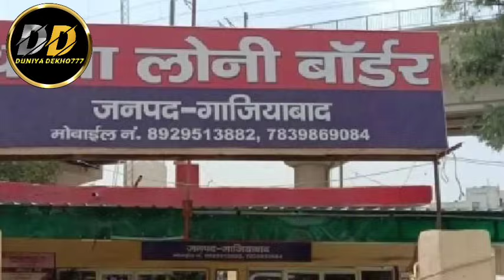रितिका हत्याकांड लखनऊ|| देवर ने की भाभी के साथ घिनौनी हरकत| सुनकर होश उड़ जाएंगे |CRIME STORY HINDI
YOUR QUIER :.
crime ki kahani new episode
crime story episode
new crime episode
 ansune crime petrol
 crime ki kahani
 अंशु वाला क्राइम स्टोरी हिंदी
 रितिका हत्याकांड लखनऊ
 रितिक की हत्या किसने की
 लखनऊ क्राइम स्टोरी हिंदी
 kahani crime ki new episode
indian crime episode
today crime story
 kushwaha family case
 navin kumar crime story
crime story
hindi true crime
hindi suspense crime
Crime story video
Hindi kahani
Indian crime stories
new crime story
crime in india
true crime
crime documentary
crime tak
true stories
crime documentary
crime stories hindi
true crime stories in hindi
crime story
crime kahani
kahani crime
Crime
 Crime info
 Crime tak
Mumbai crime
crime
 crime story episode
new crime episode
ansune crime petrol
 crime ki kahani
 indian crime episode
 today crime story